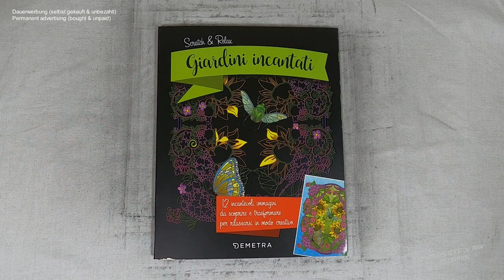Buddha meditiert am Sandmeer (Speedrun) I Relaxing I scratch painting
buddha I meditation I notalkingasmr I sleepmeditation I relaxing I relaxingsounds I scretch painting I scretchbook I no music I diy

🛒 kratze selbst 🛒
dieses Buch bei Amazon

 📖 Buch 📓
Scratch & Relax: Giardini incantati (Zauber-Gärten)
(laut Buchrückseite)
lustrazione di coperta: Mia Steingräber

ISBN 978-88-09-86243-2